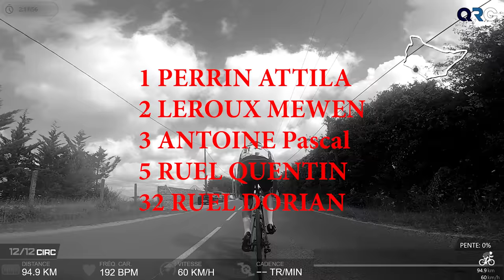J'ARRIVE POUR LA VICTOIRE ?! | 3J CHALLANS [IMMERSION GOPRO]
25 Juillet, course de folie avec un résultat à la clef !

Ce que j'utilise pour filmer:
Zwift : Q uentin Ruel
JE FAIS ENCORE UN PODIUM !?? |  3J CHALLANS [IMMERSION GOPRO]